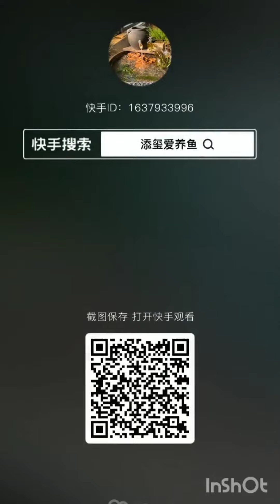Color fish videos | Fish tanks and fishing videos | Satisfying fish videos | Fish aquarium